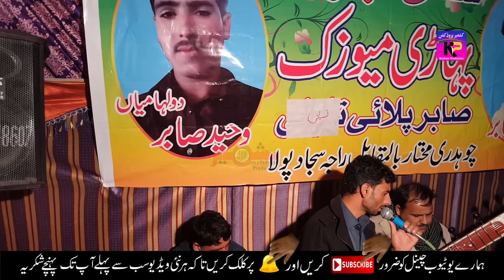Ch Mukhtar vs Shujaat Polha - SherKhwani | Nakyal Saloon Program-Part-5 | Kashmir Production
چوہدری مختار اور شجاعت پولا کابہت پیارا پروگرام جو نکیال سلون کے مقام پر ہوا دونوں نے بہت اچھی پرفارمس کی اور محفل کا رنگ جمایا، لوگوں کی بڑی تعداد اس محفل میں موجود تھی

Song - Sher Khwani, Pahari Mahiya, Geet, Gazal
Singer - Ch Mukhtar vs Shujaat Polha
Program Place - Nakyal Saloon Azad Kashmir
Lyrics - mix
Video - Hamra Studio.
Project By - KsK Music.
Mix & Master - Junaid Butt.
Online - Kashmir Production.

Thanks- All Pardesi and Viewers.
Top of the list country's
Pakistan , United Kingdom , United Arab Emirates , Saudi Arabia ,
India , Bahrain , Oman , United States , Italy , Kuwait , Spain , Qatar , Greece , Germany , Malaysia ,
Canada , Hong Kong , France , Turkey , South Africa , Netherlands , Norway , Cyprus , Singapore ,
South Korea , Belgium , Belgium ,

Special Thanks - Kashmir Sound Kotli
College Road Roli Gali Kotli Azad Kashmir.
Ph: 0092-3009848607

Ch Mukhtar vs Shujaat Polha - SherKhwani | Nakyal Saloon Program